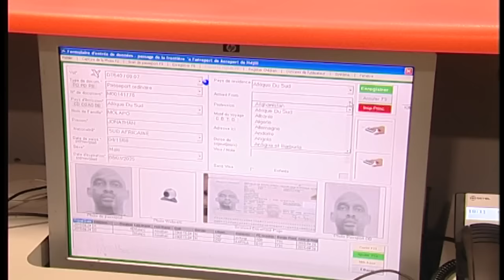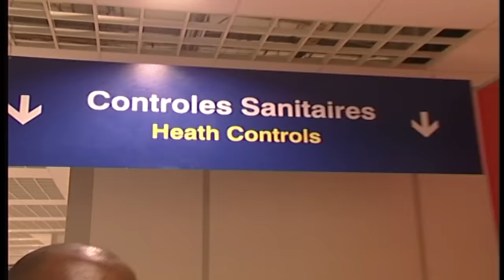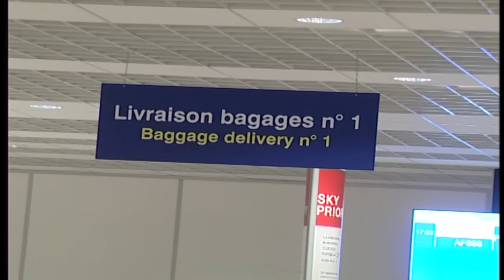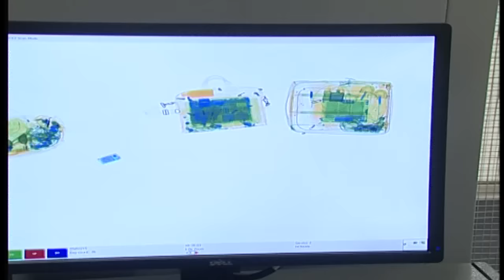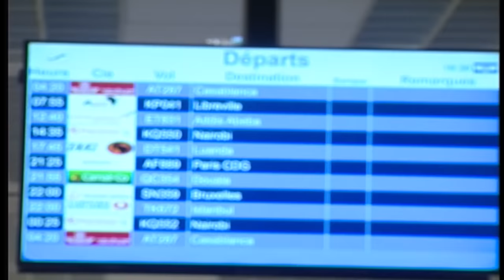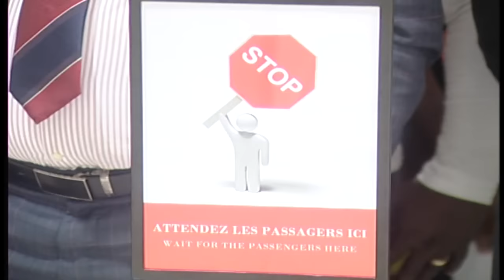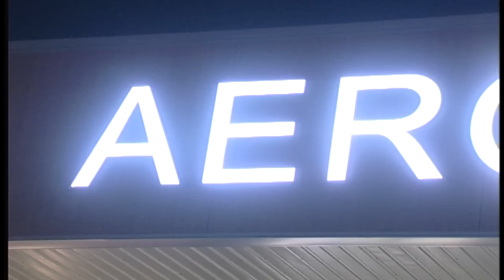RDC : Aérogare Modulaire de Kinshasa : Premier Vol de Air France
Les impressions des passagers du vol Air france en provenance de Paris à leur descente

d'avion à la nouvelle Aérogare de N'djili.
L'aéroport international de Ndjili,
Aéroport international de Ndjili,
 L'aéroport international de Ndjili code AITA : FIH • code OACI : FZAA,
Aéroport de N'djili : la gestion de l'aérogare modulaire,
nouvel aeroport de ndjili,
kinshasa kinshasa,
aéroport international de lubumbashi,
aeroport international congo,
liste aéroports congo,
rd congo principaux aéroports et aérodromes,
aeroport de ndolo,
aeroport de ndjili en feu